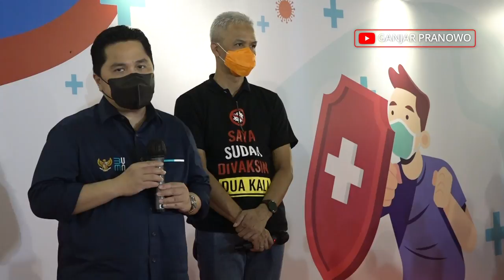SENTRA VAKSINASI HASIL KERJASAMA DENGAN PAK MENTERI ERICK THOHIR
SEMARANG - Sentra vaksinasi dibuka bekerjasama dengan Kementerian BUMN dan Kementerian Kesehatan di Kompleks PRPP Jawa Tengah di Semarang, Minggu (21/3) siang.

Menteri BUMN Erick Thohir hadir dalam peluncuran Sentra Vaksinasi tersebut.

“Tentu kita prioritaskan juga ini bagian dari percepatan vaksinasi, yaitu untuk lansia. Memang kami dari teman-teman BUMN bersama BUMN-nya juga melakukan percepatan kepada garda terdepan untuk BUMNnya, jadi ada dua, garda terdepan bumn dan juga lansia,” tutur Erick.

Erick mengatakan, sentra vaksinasi di Semarang harapannya dapat menyelesaikan target 5.000 lansia perharinya. Sehingga, lanjut Erick, total kurang lebih 194.000 lansia di Kota Semarang bisa divaksin dalam dua bulan. (*)